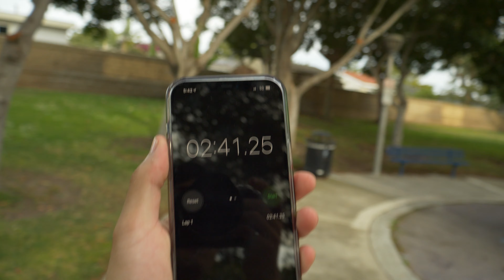I CAN'T HAVE KIDS!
Check out Kayden's Channel!